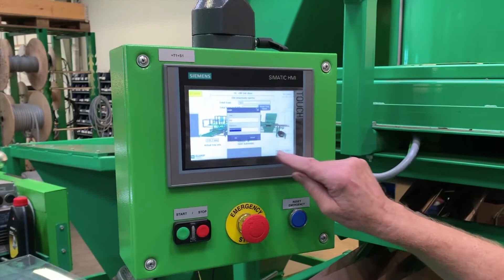Ellepot - Fully automatic Ellepot Machine for Big size Ellepots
EPM 5 for automation of propagation for big size - from ø80 mm up to 160 mm. With drill